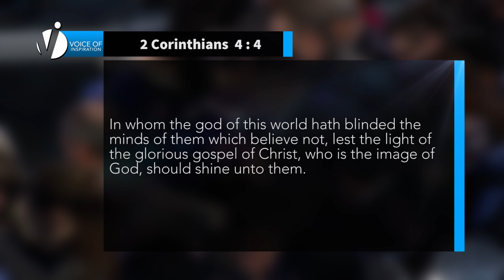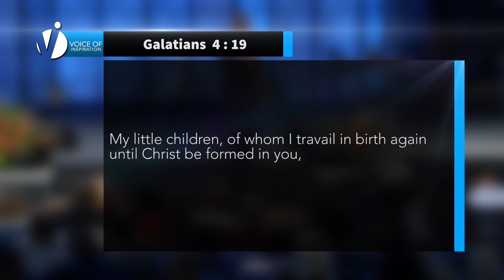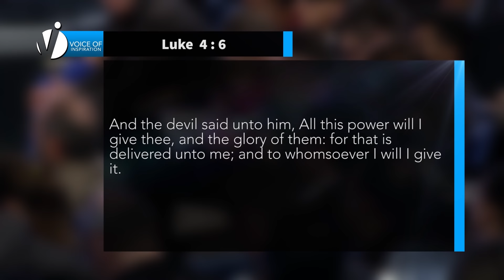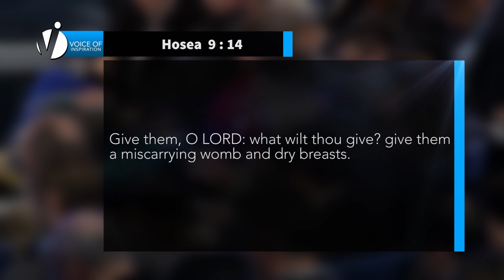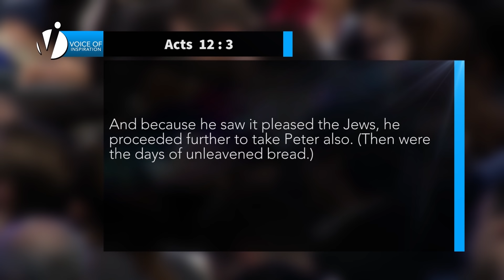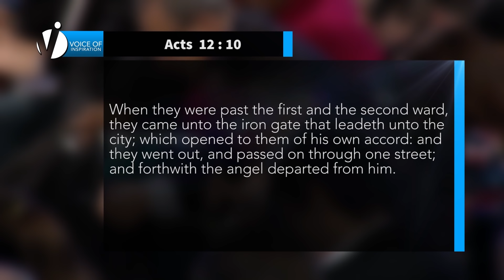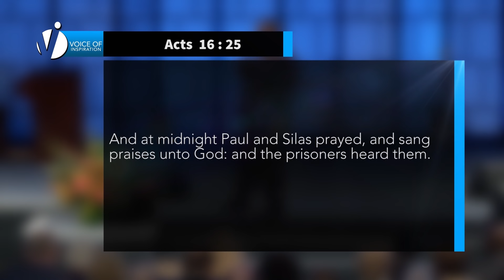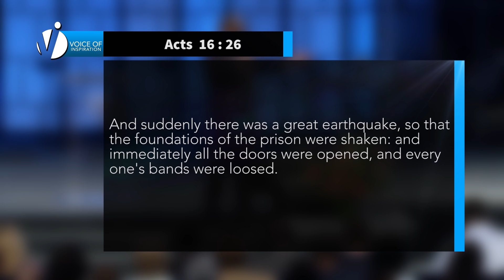KEYS TO DEVELOPING A CONSISTENT PRAYER LIFE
We are in the season of a revival. We have to engage God in prayer to be partakers of this move of God.